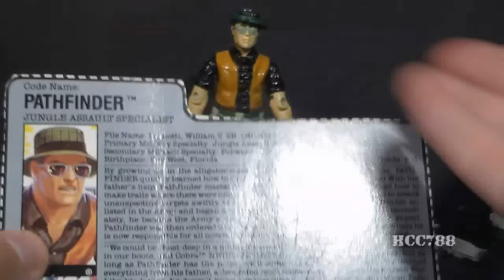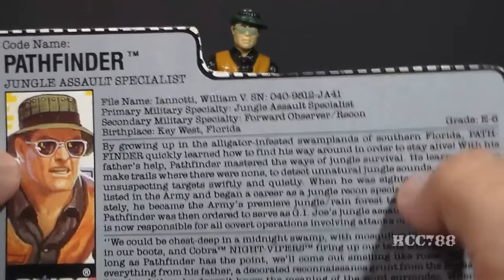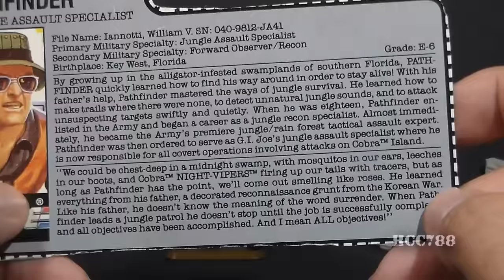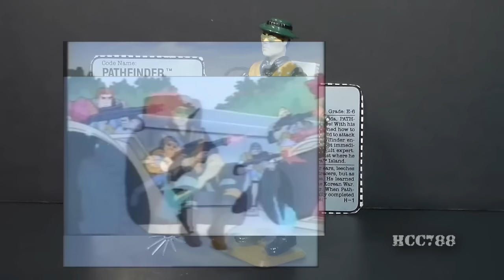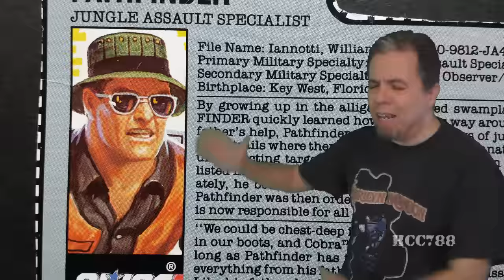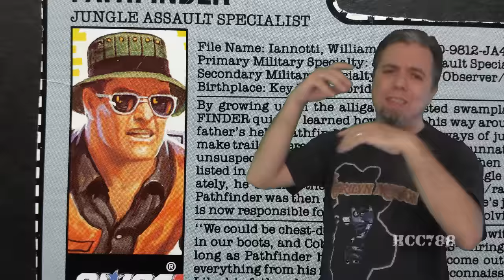HCC788 - 1990 PATHFINDER - Jungle Assault Specialist - Vintage G.I. Joe toy review! S03E38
Special Thanks to Geoff Adams and Sean Dowling

Thanks as always to Susan Lower!